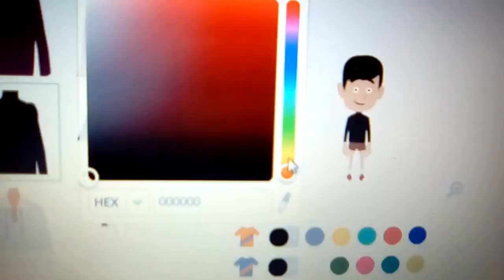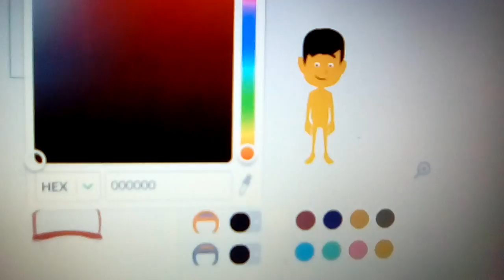How to make Pikachu from Pokémon in GoAnimate